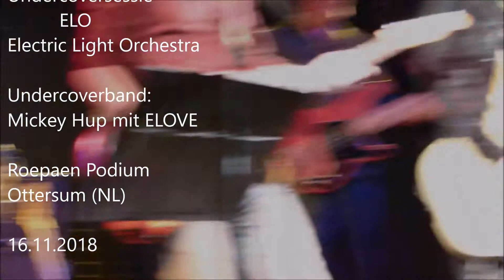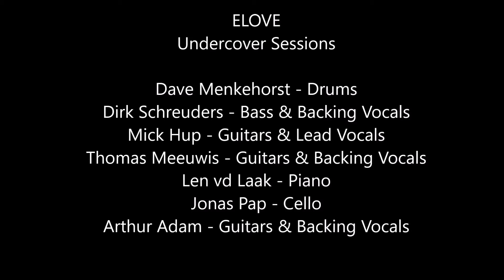Roll Over Beethoven - ELO Undercoversession Electric Light Orchestra - ELOVE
ELO Undercoversession - Electric Light Orchestra Roepaen Podium Ottersum (NL) Undercoverband: ELOVE
Dave Menkehorst - Drums
Dirk Schreuders - Bass & Backing Vocals
Mick Hup - Guitars & Lead Vocals
Thomas Meeuwis - Guitars & Backing Vocals
Len vd Laak - Piano
Jonas Pap - Cello
Arthur Adam - Guitars & Backing Vocals